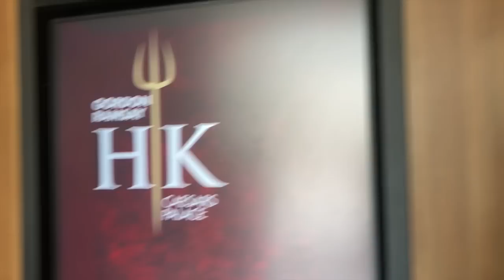Day In the Life Of AAB777 ★AEW DOUBLE OR NOTHING★